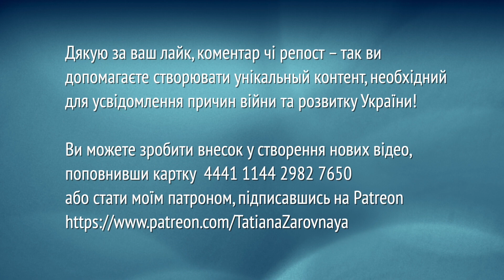Як Донбас перетворився на серце Росії, Київська Русь - на предтечу Московії, а українці - на росіян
Допомогти цьому каналу:
💳 Монобанк 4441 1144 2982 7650 (Володимир С.).